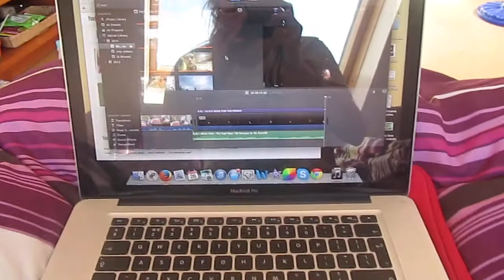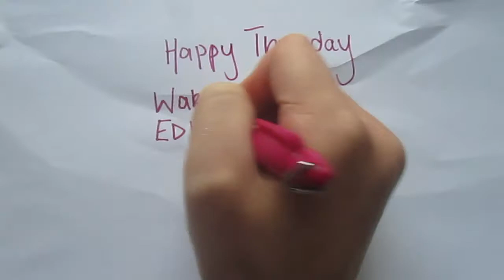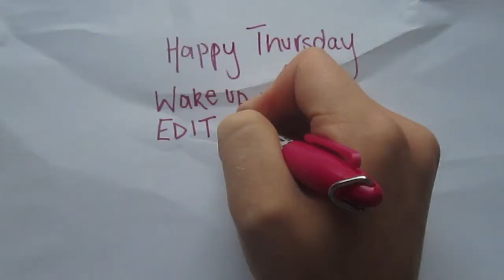Vlog Day 88 | NO BATH FOR 2 MONTHS?!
Music - All credit to Non Drifter - Easy Days (Gone Away)